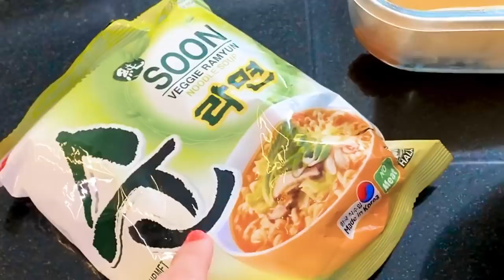Готовлю Осенние Вкусняшки 🍜 Простые Рецепты за 5 минут *подходит криворуким*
Из доширака в корейский рамен, онигири кофе как в старбаксе. сегодня покажу вам несколько моих любимых рецептов, которые я постоянно готовлю Осенние Вкусняшки  Простые Рецепты

Напишите ,что вы чаще всего едите обычно если читаете это сообщение?